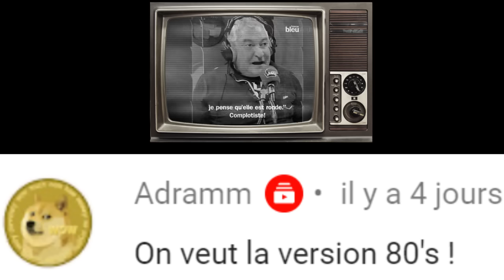Jean Marie Bigard (SYNTHWAVE REMIX)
Voilà la version Synthwave tant demandée, j'espère qu'elle vous plaira car c'est pas du tout mon domaine mais je me suis fait plaisir à la produire :)